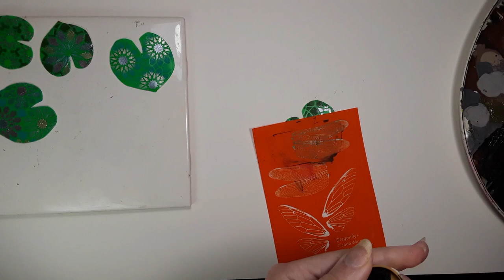Learn to Sculpt a Polymer Clay Dragonfly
Create Along with Design Team Member Hailey Rodgers and make this fun polymer clay dragonfly.  Dragonflies are supposed to be good luck - and we could ALL use more of that in these times!

Find lots of exclusive tools at CreateAlong.com